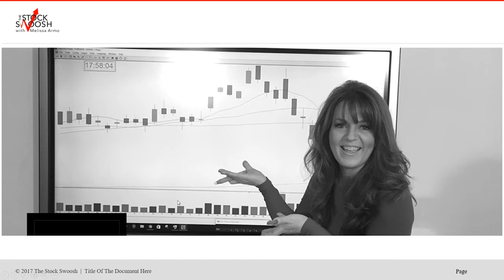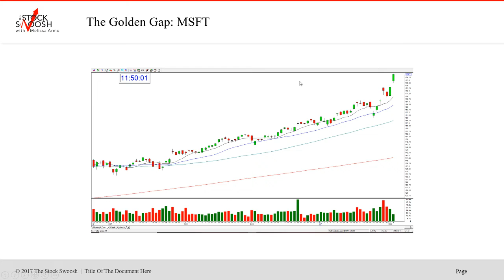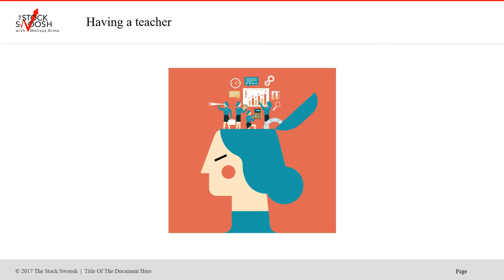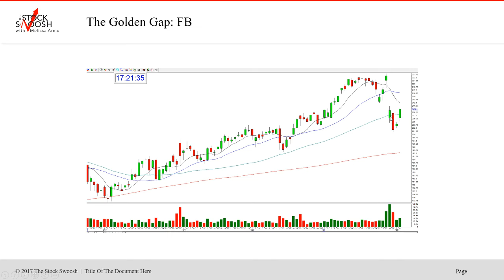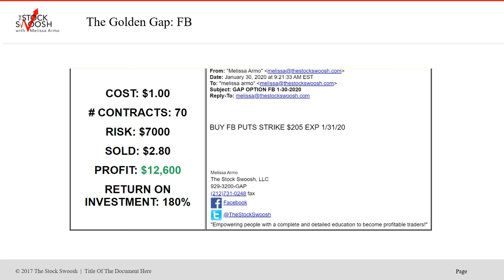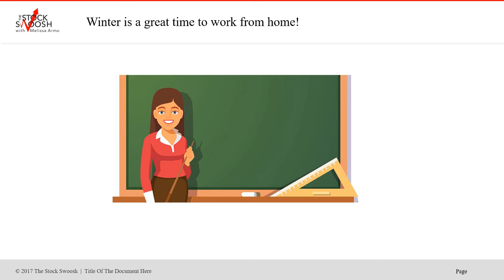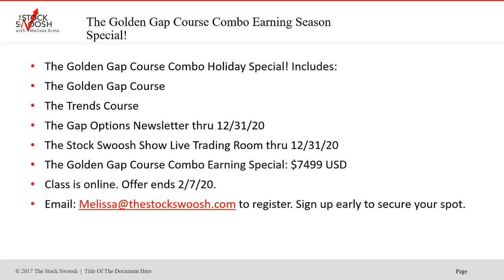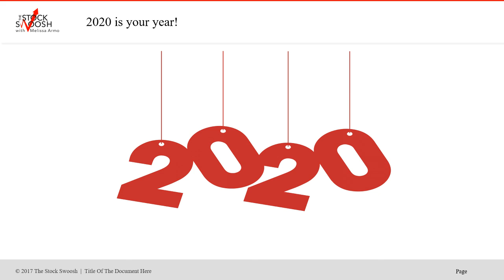Golden Gap Combo Earning Season Special